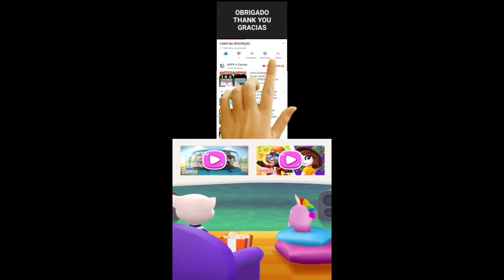Talking Tom Gold Run Pirate Ginger vs Elf Angela vs Agent Angela vs Super Ginger vs Roy Raccoon